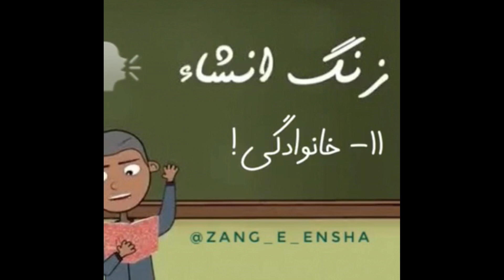زنگ انشا - قسمت 11 - خانوادگی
زنگ انشا
موضوع یازدهم : خانوادگی
لایک و کامنت و سابسکرایب فراموش نشه
اینستاگرام و تلگرام ما رو هم ببینید
دوستان عزیز از این که همراه ما هستید خیلی خوشحالیم☺️☺️☺️ و از این که ما را ه دوستانتون معرفی میکنید بسیار سپاسگذاریم
عضویت در این کانال رو فراموش نکنین
همچنین ما را در لینک های زیر میتوانید پیدا کنید و همراه ما باشید: